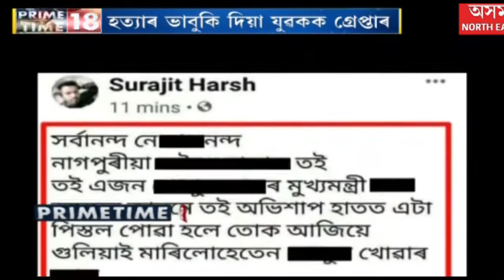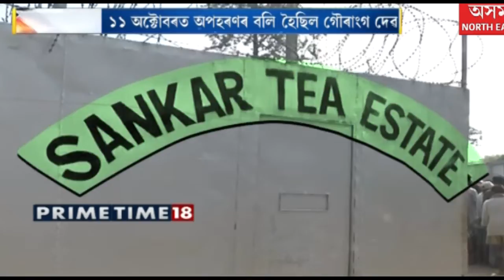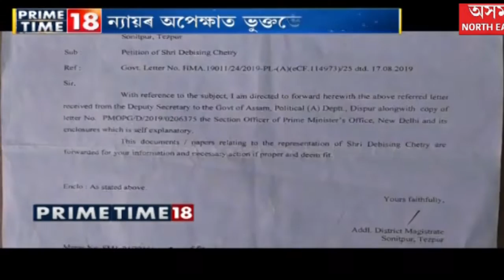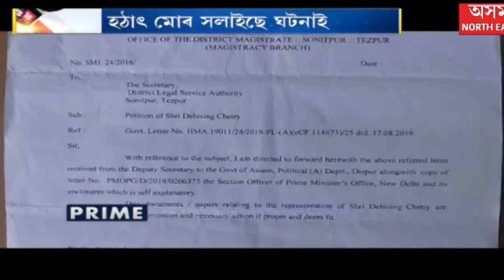Prime Time 18 | বিশেষ সংবাদ | Prime News Of The Day | 23rd October, 2019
Watch prime news of the hour.